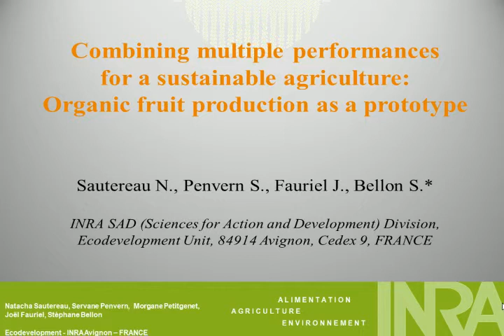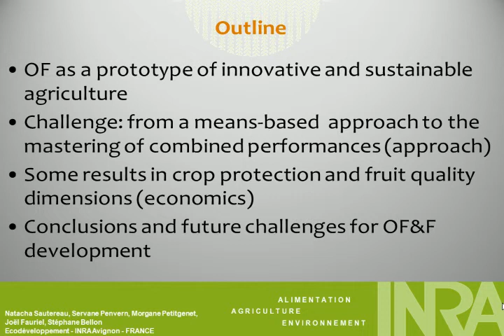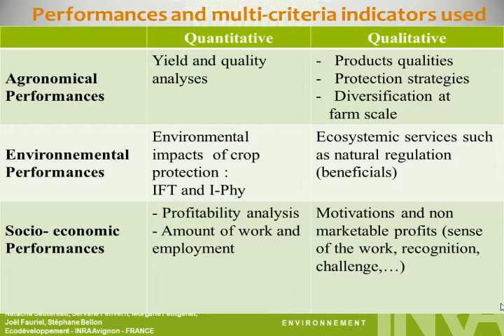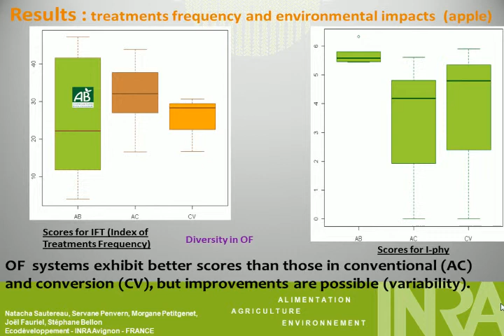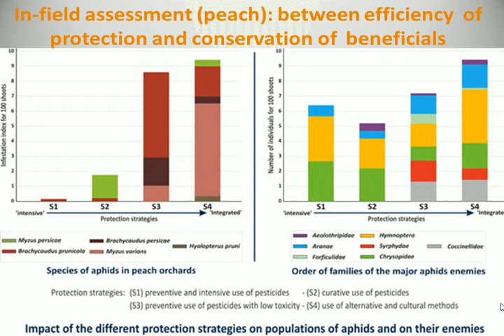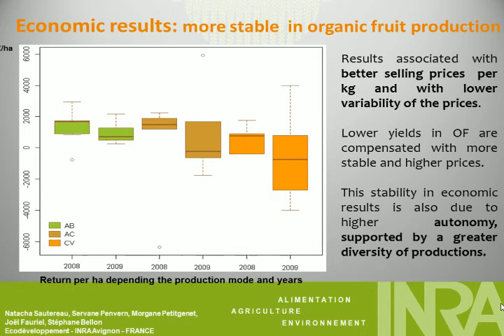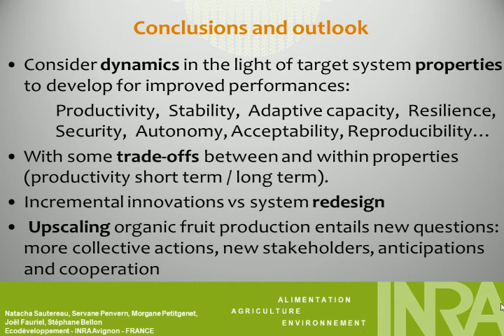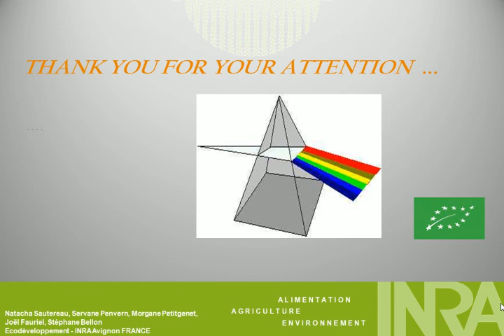Combining Multiple Performances for Sustainable Ag: Organic Fruit Production as a Prototype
Title:  Combining Multiple Performances for Sustainable Ag: Organic Fruit Production as a Prototype
Speaker:  Stephane Bellon